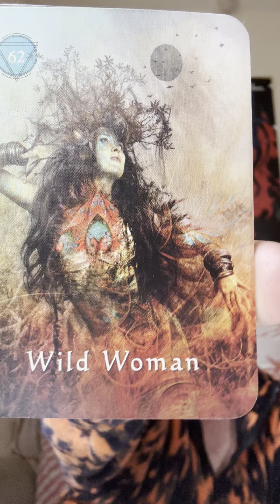‘Tea ace ☕️ part 2